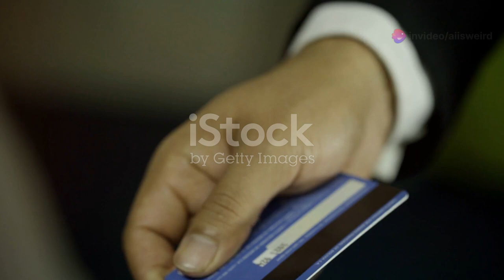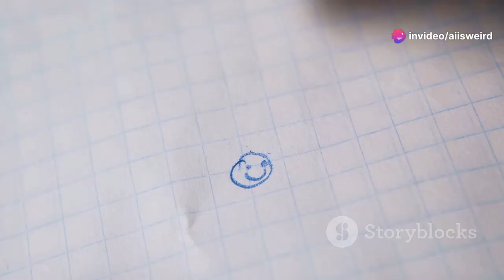Hello Steve, I've Come to Take Your Name! 😂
n ordinary day takes a bizarre turn when Steve, sporting an innocent name tag, encounters a mysterious stranger who claims, "I've come for your name." Watch as the tension escalates with a threatening giant eraser and an unexpected hero—a little old lady with a poodle—who stands up to protect Steve. Meanwhile, talk show host Jimmy is left stunned and unable to intervene. Just when all seems lost, an incredible twist saves the day. Discover why you should never underestimate a name tag or a little old lady!

OUTLINE:

00:00:00 An Unexpected Encounter
00:01:44 The Name Thief
00:02:50 Identity Crisis Averted?
00:04:33 Steve's Moment of Truth
00:05:16 The Great Name Robbery Aftermath
00:05:38 J